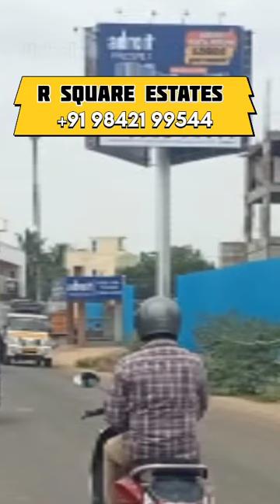Unipole Hoarding advertisement service in Chennai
Unipole Hoarding Manufacturer in Chennai - Unipole Hoarding advertisement service in Chennai